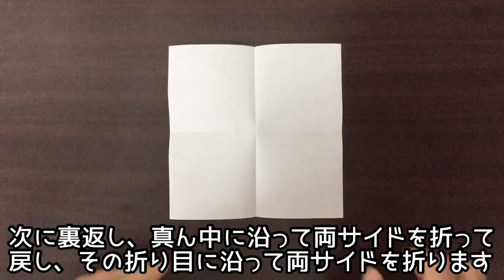【折り紙】太巻きの折り方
簡単な太巻きの折り紙の作り方です。食べやすいサイズにカットしたような太巻きを作ることができます。